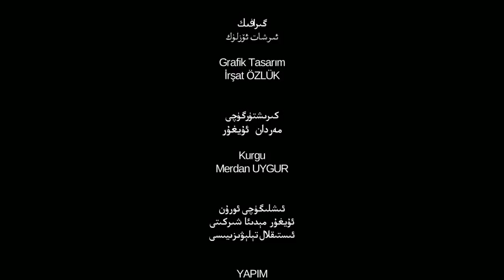ئىستىقلال كۈندىلىك خەۋەرلىرى 2018-08-24